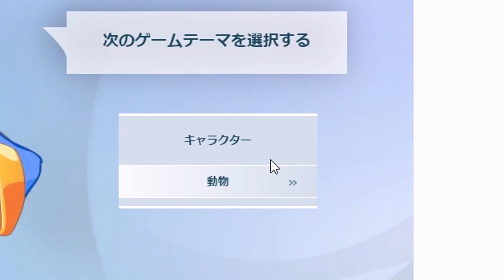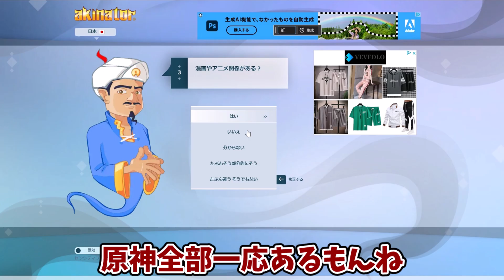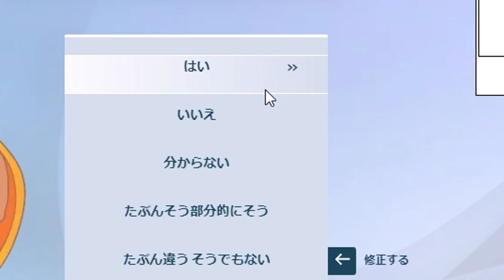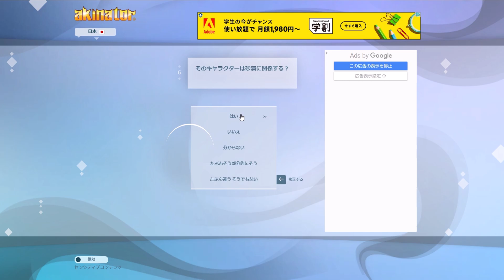アキネイターはヌヴィレットにたどり着けるのか！？【原神】【ゆっくり実況】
結婚したのか、俺以外のやつと.